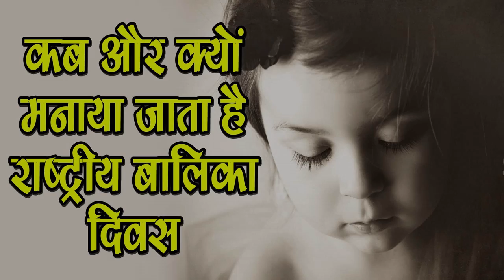जानिए क्या है 24 january का इतिहास-History of 24 January-SM News